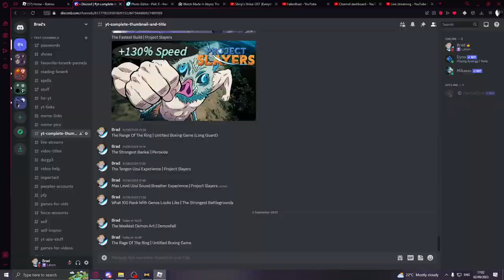The Rage Of The Ring | Untitled Boxing Game